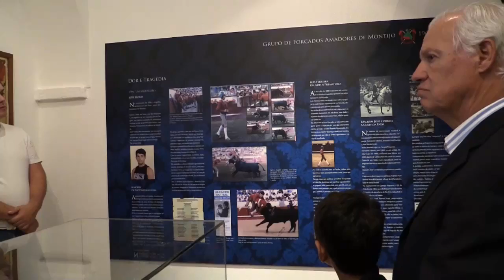Inauguração Amadores do Montijo em exposição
A mostra assinala o 50.º aniversário do Grupo, uma viagem pelo passado, mas também, uma manifestação do atual momento dos Amadores do Montijo, considerado um dos grupos de forcados mais antigos de Portugal.

O percurso expositivo evidencia os momentos marcantes da história cinquentenária dos Amadores do Montijo, desde a sua fundação até aos dias de hoje, os momentos inolvidáveis vividos em praça, as grandes pegas, mas também, as situações mais trágicas e dolorosas como a morte de António Gouveia na praça de toiros de Angra do Heroísmo.